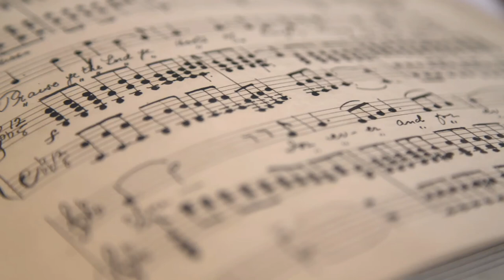Black Classical Composers - You Oughta Know (2021)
Recent concerts in Philadelphia celebrated some of the most influential Black composers in classical music.